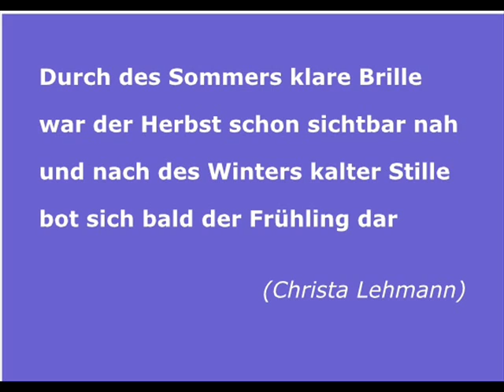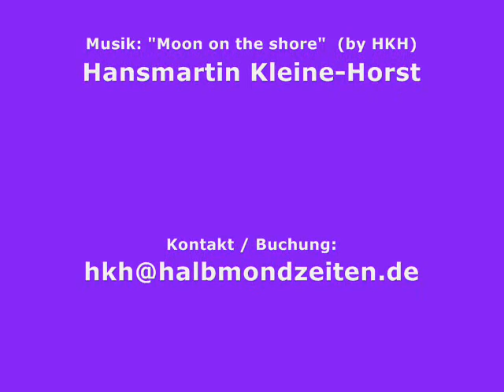Einfach schön! "Sommer" (Text) zu "Moon on the shore" (Solopiano), New Age Piano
Einfach schön!  Der Text "Sommer" (C. Lehmann) feinfühlig gesprochen zu "Moon on the shore" (Solopiano von H. Kleine-Horst romantisches Miteinander von Poesie und Klavier, aus dem "Jahresfarben" Programm von "Halbmondzeiten". New Age Piano mit Lyrik, Candlelight Stimmung, einfach schön!

Romantic Piano, lyric,